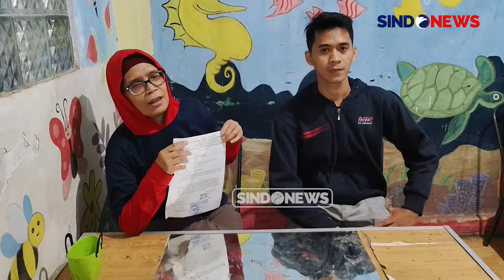Kesulitan Akses untuk Bertemu, Keluarga Sudirman Terakhir Bertemu Juli Lalu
Salah satu terpidana kasus Vina dan Eky pada tahun 2016 silam yakni Sudirman, saat ini keberadaannya masih belum diketahui. Bahkan, keluarga terpidana Sudirman kesulitan untuk menemui Sudirman di salah satu Lapas di Bandung.

Kakak Sudirman, Beni, hingga saat ini kesulitan untuk bertemu dengan Sudirman yang masih berada di Bandung.

Pihak keluarga juga belum mengetahui keberadaan Sudirman. Namun, diketahui sejak dipindahkan pada bulan Mei untuk kepentingan penyelidikan kasus Pegi, Sudirman berada di Lapas Banceuy, Kabupaten Bandung.

Sementara itu, kuasa hukum Saka Tatal, yang merupakan mantan kuasa hukum Sudirman pada tahun 2017, mengaku mendapatkan informasi bahwa saat ini Sudirman berada di Lapas Banceuy (19/8/2024).

Pihak keluarga berencana pada hari Kamis akan mengunjungi Sudirman di Lapas Banceuy, Kabupaten Bandung. Sementara itu, pihak keluarga Sudirman juga berharap Sudirman segera dikembalikan ke Lapas Kelas Satu Cirebon supaya pihak keluarga dapat mengunjungi dengan lebih mudah.